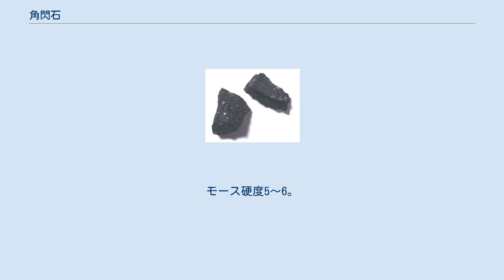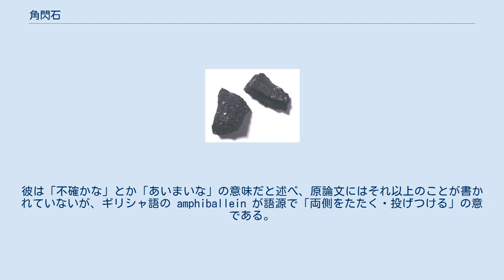角閃石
普通角閃石 角閃石（かくせんせき、amphibole、アンフィボール）はケイ酸塩鉱物のグループ名。
結晶構造と化学組成により細かく分類され、日本語名には「〜閃石」という名前がついている。
水酸基 (OH-) を持つ含水鉱物としても有名。
 2012年、国際鉱物学連合 (IMA) の新鉱物・鉱物名委員会 (CNMMN) により、角閃石グループは以下のように187種類に整理された。
ただし、まだ承認待ちの種類があるため、この後若干変更される可能性がある。
詳細は各グループおよび鉱物種を参照。
 これらのグループは、一般にはマグネシウムとアルミニウムを端成分とした鉱物名がルート名として採用されるが、名称を変更すると混乱をきたすとして、ヘスティング閃石（鉄とアルミニウム）、アルベゾン閃石とリーベック閃石（鉄と鉄）のみ端成分が異なる。
また、緑閃石は本来透閃石に統一されるべきであるが、上記の理由と色彩、産状の違いから独立種とされた。
これらの不一致は、しばしば分類上混乱を引き起こしている。
 グループ1 グループ2 グループ3 グループ5 角閃石類は一般的な造岩鉱物であり、様々なところに広く分布している。
角閃石の中でもっとも多く産出するのは普通角閃石（苦土普通角閃石または第一鉄普通角閃石）であり、「角閃石黒雲母花崗岩」や「角閃石安山岩」などの岩石名における「角閃石」は、普通角閃石を指す場合がほとんど。
安山岩や斑れい岩などの中性～塩基性の火成岩に多く含まれる。
緑色片岩や角閃岩などといった変成岩中にもよく見られ、上記の普通角閃石の他、緑閃石（アクチノ閃石）、透閃石などが多く含まれる。
 日本産新鉱物として、神津閃石（Mangano-ferri-eckermannite、1969年）、カリ第一鉄定永閃石（Potassic-ferro-sadanagaite、1984年）、カリ定永閃石（Potassic-sadanagaite、1984年）、定永閃石（Sadanagaite、1997年）、プロト鉄直閃石（Proto-ferro-anthophyllite、1998年）、プロトマンガノ鉄直閃石（Proto-mangano-ferro-anthophyllite、1998年）、カリ第二鉄リーキ閃石（Potassic-ferri-leakeite、2003年）、プロト直閃石（Protoanthophyllite、2003年）、愛媛閃石（Chromio-pargasite、2011年）、カリ第二鉄定永閃石（Potassic-ferri-sadanagaite、2012年再定義）の9種がある。
 色は、無色・緑色・褐色・青色などで、ガラス光沢を持つ。
単斜晶系または斜方晶系で、自形結晶は長柱状である。
結晶形は輝石によく似るが、約120°で交わる2方向のへき開で区別される（輝石は約90°）。
比重3.0～3.5。
モース硬度5～6。
 1797年、ルネ＝ジュスト・アユイによって命名された。
彼は「不確かな」とか「あいまいな」の意味だと述べ、原論文にはそれ以上のことが書かれていないが、ギリシャ語の amphiballein が語源で「両側をたたく・投げつける」の意である。
 日本では、 明治初年、佐沢太郎により「陰精石」と訳されたことがある（1879年）が、hornblende と同じ角閃石の字をあてたのは小藤文次郎（1884年）である。